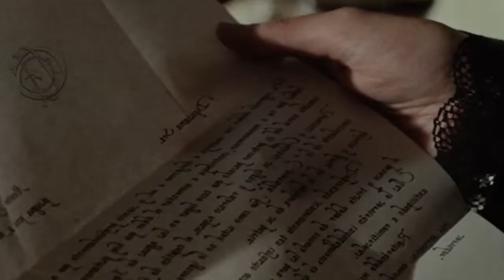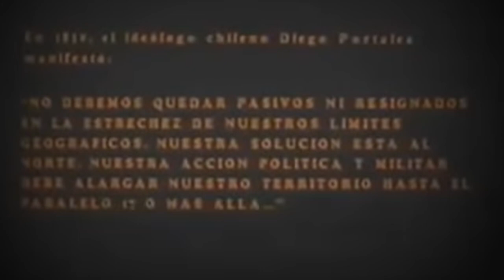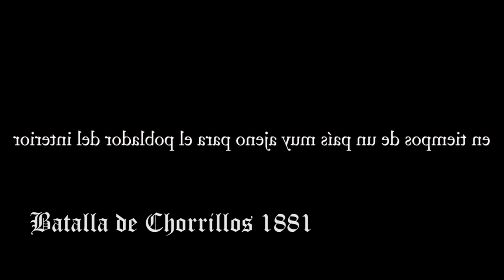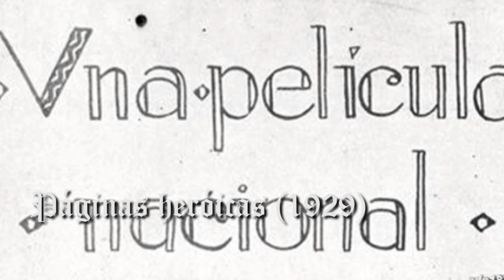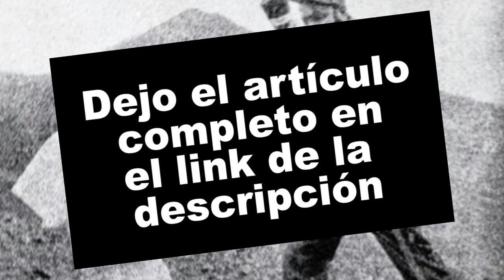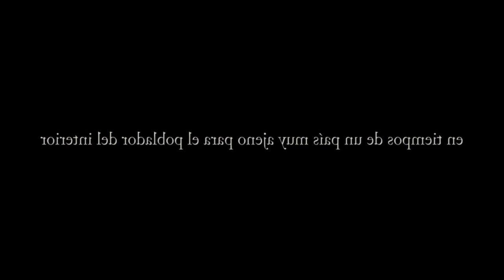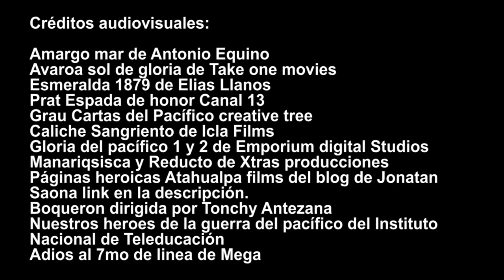La Guerra con Chile en películas Cronológicamente (ojo no series ni documentales)